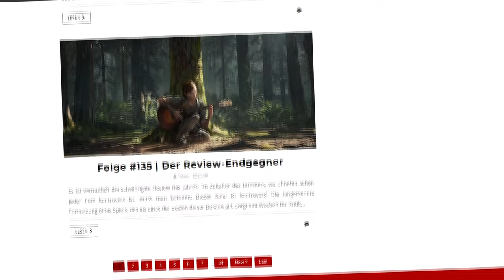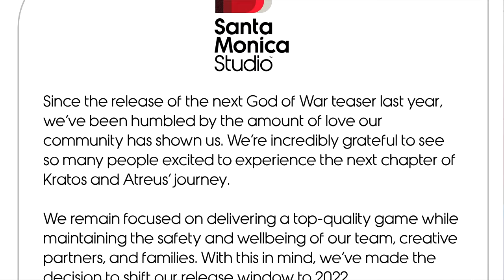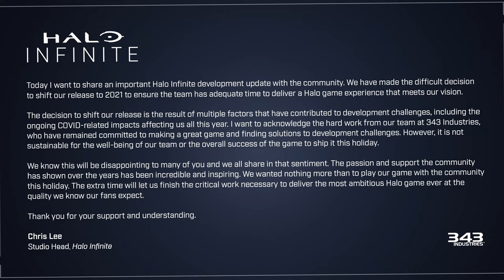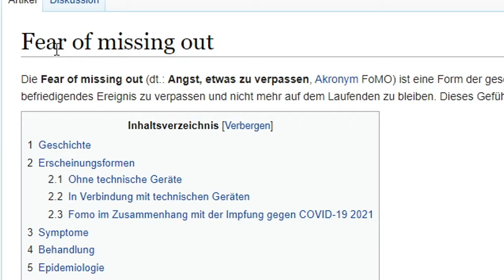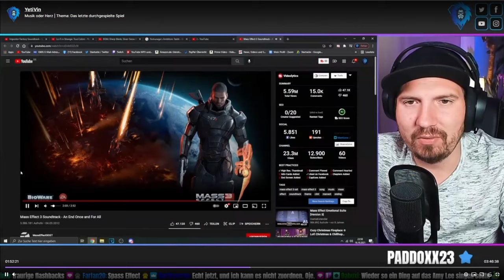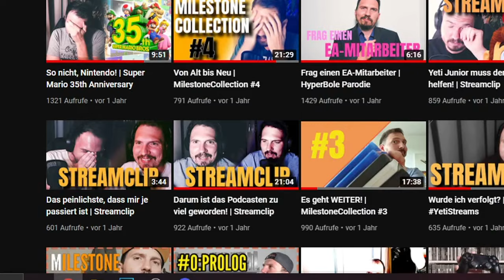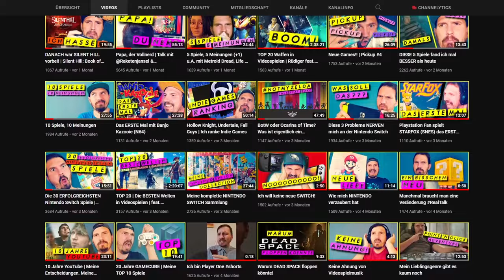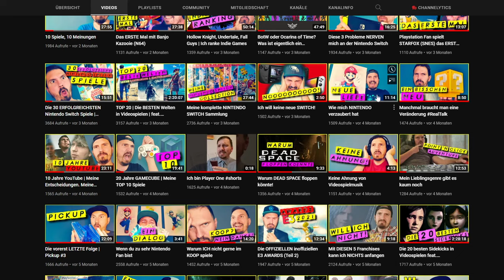2021 | Mein persönlicher Rückblick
Das Jahr 2021 neigt sich dem Ende zu und ich liebe es in diesem letzten Monat Dezember noch einmal zurückzublicken.
Ich werde natürlich noch weiter über Spiele und Co. aus dem Jahr 2021 sprechen, aber heute reden wir bewusst mal über den leidenschaftlichen Spieler, Streamer und YouTuber.
Was ist zur Zeit auf Twitch los? Warum der Rückzieher zu Nintendo?
Das alles und vieles vieles mehr in diesem Video. :)

Ich streame immer Dienstags, Donnerstags und Samstags auf Twitch.
Komm mich doch mal besuchen. :)